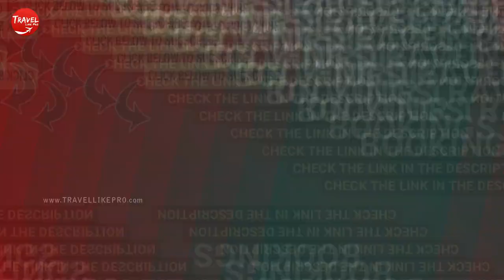Best weekend getaways near Mumbai - Best resorts near Mumbai 2025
Best weekend getaways near Mumbai with Best resorts near Mumbai 2025 that you can visit with your family and friends this weekend. Top 10 resorts near Mumbai that you can visit on the weekend 2021

Cheapest Travel Offers
How to travel for FREE
Best Travel Bags
Best Travel Shoes

मुंबई में वीकेंड पर घूमने की जगह | मुंबई घूमने की 10 सबसेअच्छी  जगह | मुंबई की सबसे खूबसूरत घॉंने की जगह जहाँ आप आपने परिवार और दोस्तो के साथ घूमने जा सकते है |